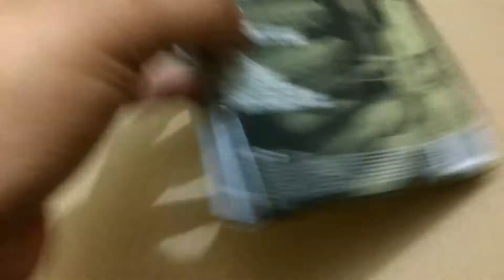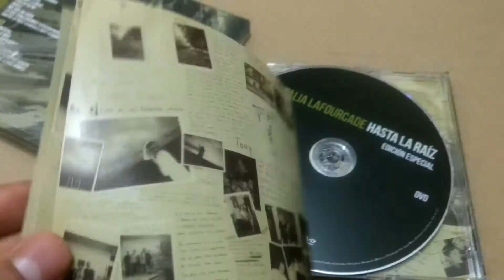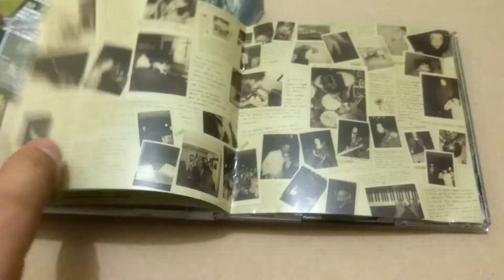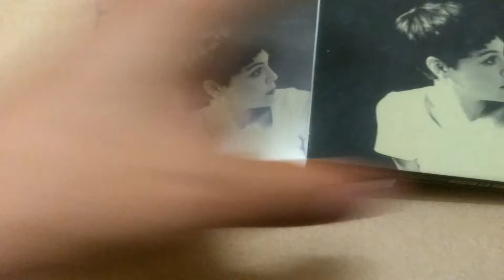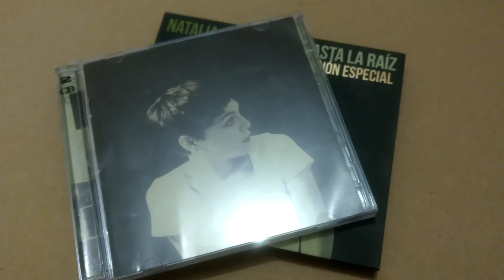Natalia Lafourcade - Hasta La Raíz (Unboxing y Reseña)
Reseña y unboxing del álbum “Hasta La Raíz" (Edición Especial) de Natalia Lafourcade.

El álbum está disponible en plataformas digitales como Spotify, iTunes, Deezer, etc.